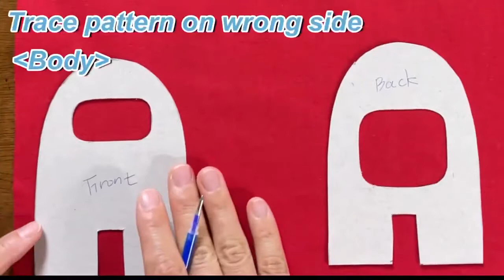Make an Among Us Crewmate , Pattern included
I made a child's favorite Among Us crewmate